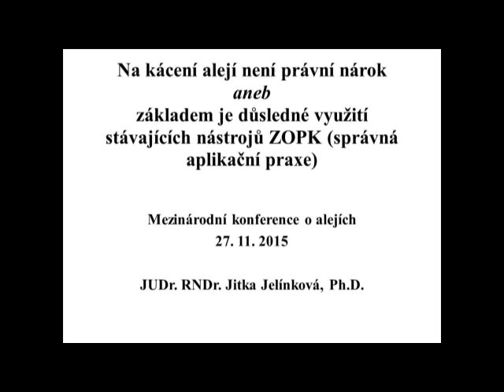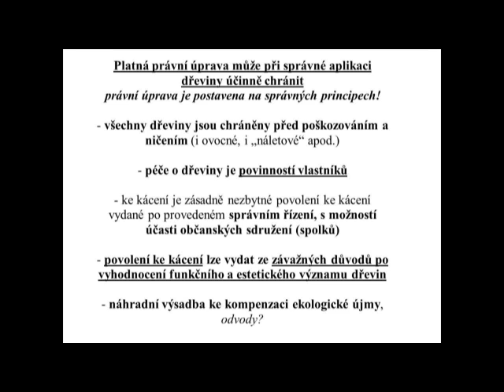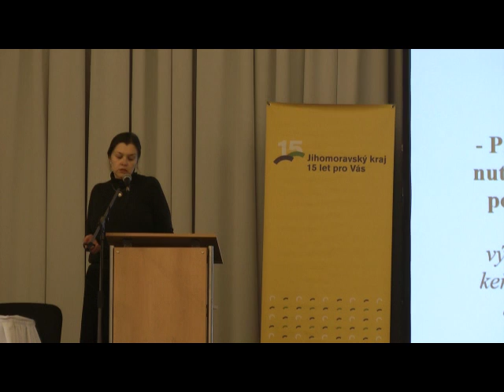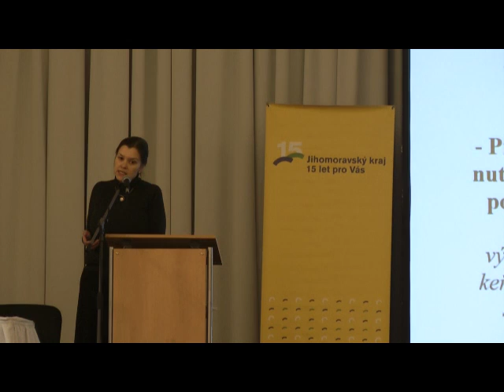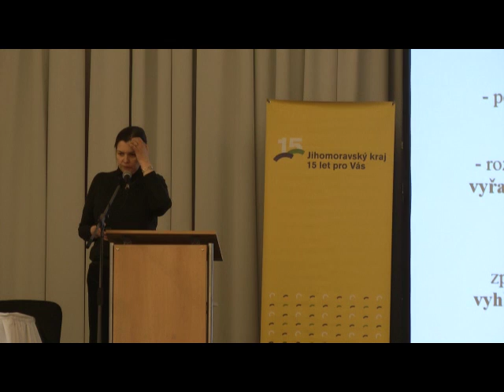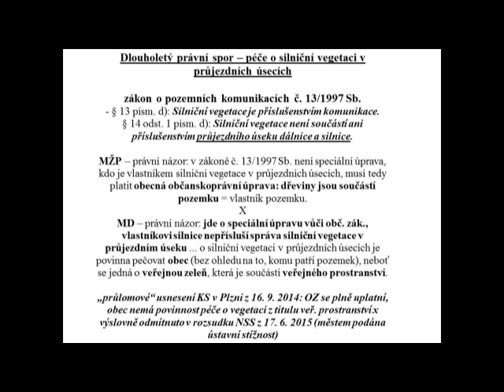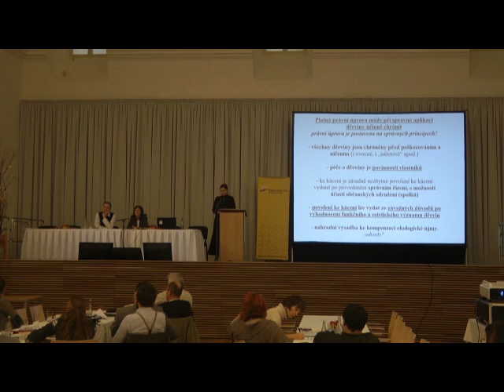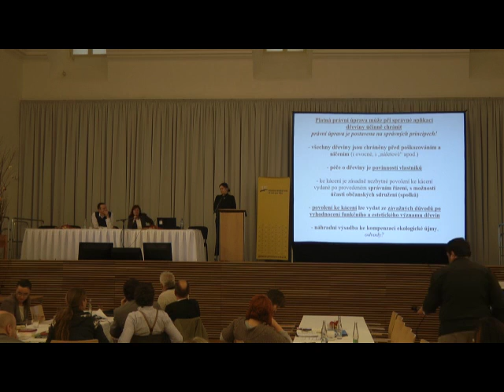Jitka Jelínková - Na kácení alejí není právní nárok